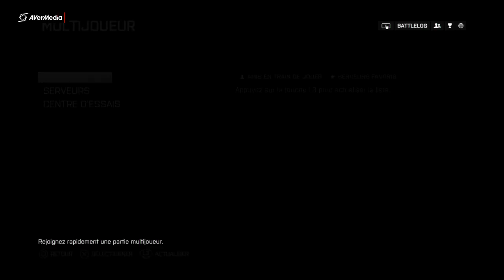BattleField 4 La Naissance d'un PGM......Ou pas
La DéDé-scription

Salut mes soldats , mes demoiselles ,
On se retrouve ensemble pour une petite partie de Battlefield 4 , en mode NOOB ET RAGE ;)

Partenaire